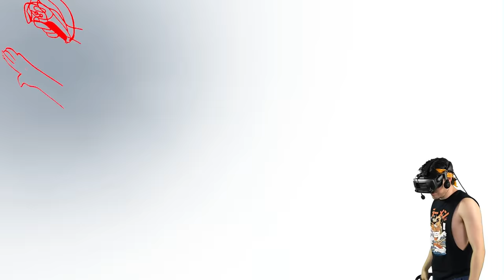El Mexican Matrix 2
Super Hot VR Like Mexican! This time I'm on the quest for citizenship.